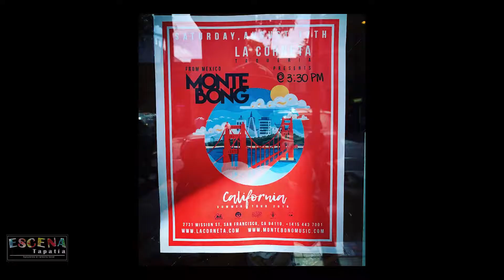Monte Bong entrevista para Escena Tapatía